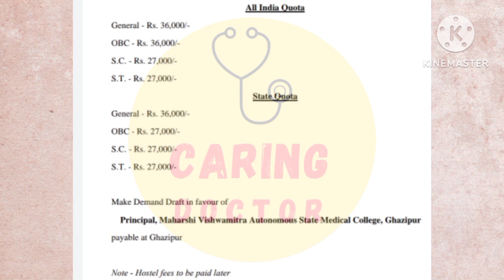ASMC Ghazipur || Autonomous State Medical College UP || GMC Ghazipur || NEET 2025 || Caring Doctor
ASMC Ghazipur

AUTONOMOUS STATE MEDICAL COLLEGE Ghazipur

Ghazipur MEDICAL COLLEGE

GMC Ghazipur

GOVERNMENT MEDICAL COLLEGE Ghazipur

ASMC Ghazipur CAMPUS TOUR

CAMPUS TOUR ASMC Ghazipur

CUT OFF Ghazipur MEDICAL COLLEGE

GOVERNMENT MEDICAL COLLEGES IN UP

GMC IN UP

ASMC IN UP

AUTONOMOUS STATE MEDICAL COLLEGES IN UP

UP ASMC

UP GMC

ASMC Ghazipur CUT OFF 2024

ASMC Ghazipur CUT OFF 2025

HIND INSTITUTE OF MEDICAL SCIENCES SITAPUR

HIMS SITAPUR

HIND SITAPUR

HIND MEDICAL COLLEGE SITAPUR

HIMS SITAPUR CUT OFF

HIMS SITAPUR MBBS FEES 2025

HIND SITAPUR CUT OFG

HIND SITAPUR MBBS FEES 2025

HIND MEDICAL COLLEGE UP

HIMS UP

HIMS UP SITAPUR

HIMS BARABANKI

HIND INSTITUTE OF MEDICAL SCIENCES BARABANKI

HIMS BARABANKI CUT OFF

HIMS BARABANKI FEES

HIMS BARABANKI INTERNAL DETAILS

HIMS SITAPUR

HIMS SITAPUR CUT OFF , FEES , INTERNAL DETAILS

HIND BARABANKI

HIMS UP CUT OFF

HIMS UP MBBS FEES

HIMS UP INTERNAL DETAILS

SHRI RAM MURTI SMARAK INSTITUTE OF MEDICAL SCIENCES BAREILLY

SRMS MEDICAL COLLEGE BAREILLY

MEDICAL COLLEGES IN BAREILLY

PRIVATE MEDICAL COLLEGES IN UP

SHRI RAM MURTI MEDICAL COLLEGE BAREILLY

RAM MURTI MEDICAL COLLEGE BAREILLY

SRMS MEDICAL COLLEGE BAREILLY UP

UP TOP PRIVATE MEDICAL COLLEGES

TOP PRIVATE MEDICAL COLLEGES IN UP

TOP PRIVATE MEDICAL COLLEGES IN BAREILLY

BEST PRIVATE MEDICAL COLLEGES IN UP

BEST PRIVATE MEDICAL COLLEGES IN BAREILLY

Bareilly Medical Colleges Cut off

SRMS MEDICAL COLLEGE BAREILLY CUT OFF

SRMS MEDICAL COLLEGE BAREILLY FEES

SRMS MEDICAL COLLEGE BAREILLY MBBS FEES

SRMS MEDICAL COLLEGE BAREILLY INTERNAL DETAILS

Hind Institute Of Medical Sciences UP

HIND INSTITUTE OF MEDICAL SCIENCES UP SITAPUR

ASMC Ghazipur CUT OFF MBBS 2024

ASMC Ghazipur UP

ASMC Ghazipur MBBS FEES

ASMC Ghazipur FEES

ASMC Ghazipur MESS

ASMC Ghazipur FEES 2025

NEET 2025